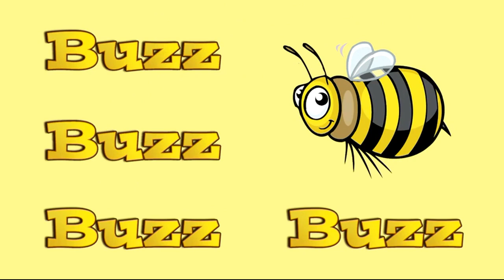(REUPLOAD) Y2 MATE ANIMAL SOUND EFFECTS PREWIEW 2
IM REUPLOADED BECAUSE THE ORIGINAL WAS MADE FOR KIDS
CREDITS TO @thisloveisours03